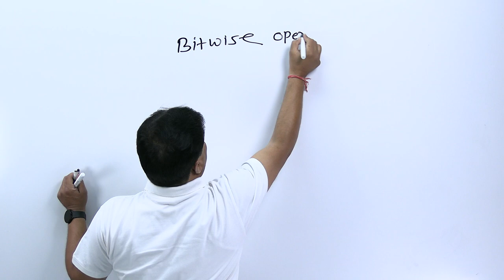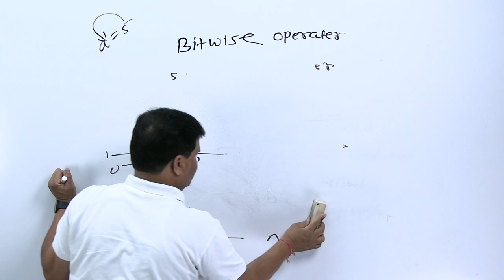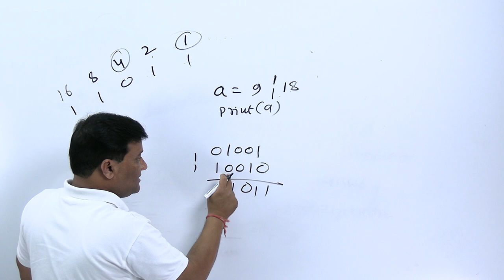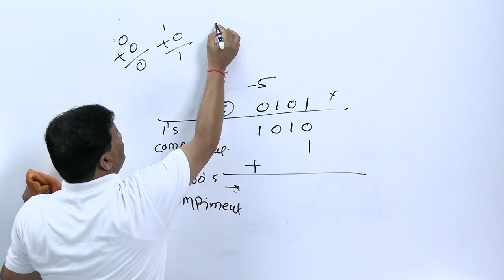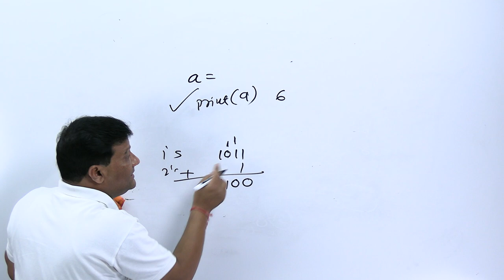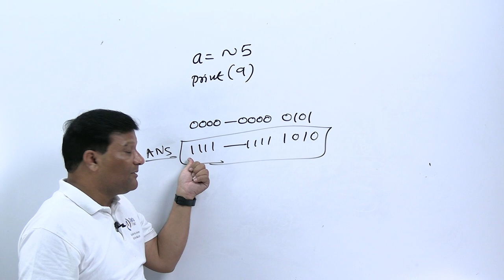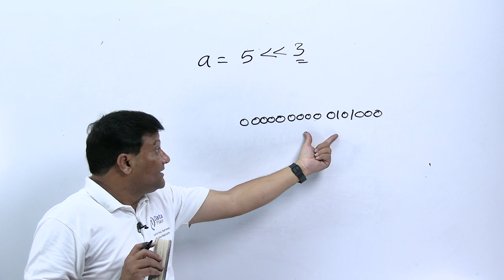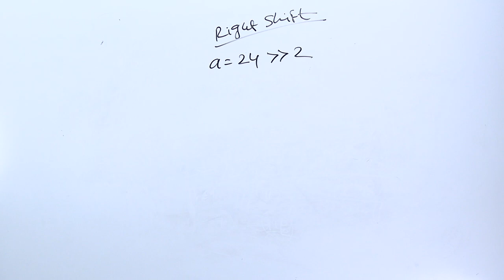Python Bitwise Operators in Hindi | How to use AND, OR, NOT, XOR, left, right shift Operators Part-3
Python is a versatile programming language that comes with a rich set of operators, including bitwise operators. Bitwise operators perform operations on binary digits or bits of a value. These operators manipulate the binary representation of values and return a result based on the operation performed.

Python bitwise operators include AND, OR, NOT, XOR, left shift, and right shift operators. The AND operator returns a value where both operands have a 1 in the same position. The OR operator returns a value where either operand has a 1 in the same position. The NOT operator returns the complement of the binary value. The XOR operator returns a value where the bits in the operands are different. The left shift operator shifts the bits of a value to the left by a specified number of positions. The right shift operator shifts the bits of a value to the right by a specified number of positions.

Bitwise operators are commonly used in system programming, networking, and cryptography. They are particularly useful for setting or clearing specific bits in a binary value. For example, bitwise operators can be used to check the status of flags in a system or network, or to perform encryption or decryption operations on data.

In addition to their practical applications, bitwise operators can also be used to solve programming challenges and puzzles. They require a deep understanding of binary arithmetic and logic, making them a valuable tool for developers who want to improve their coding skills.

Python bitwise operators are a powerful tool for manipulating binary values and performing bitwise operations. They are commonly used in system programming, networking, and cryptography, and can also be used to solve programming challenges and puzzles. Understanding their behavior and functionality is essential for mastering Python and building efficient and effective applications.